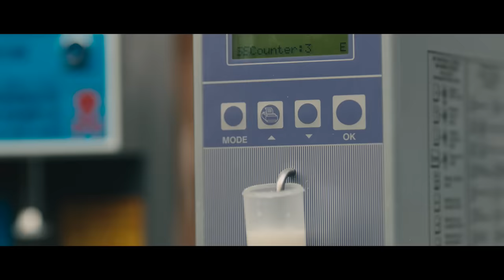Building model villages across rural India - HCL Samuday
70% of India still comprises of rural areas. There are many social programs in place to develop these areas. However, most of them lack the means to sustain or replicate themselves in the long run. HCL Samuday is a flagship program of HCL Foundation that’s aimed at creating a source code for the socio-economic development of rural villages. Its vision is to develop a sustainable, scalable, and replicable model that can be adapted across villages, communities and states. Here’s an example of a model village based on HCL Samuday’s vision, that will change the face of India. Have a look.